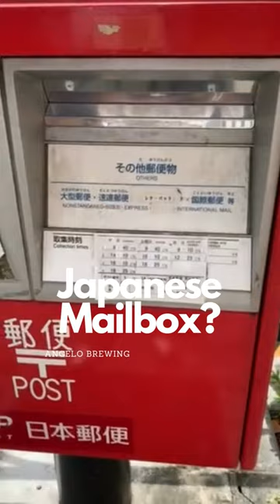Ever seen a Japanese Mailbox?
Japanese mailboxes are. interesting